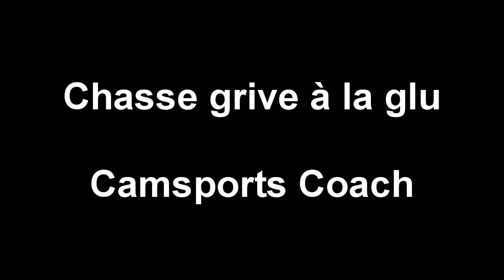Chasse à la glu (grives)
Chasse à la glu qui permet de capturer des grives vivantes pour servir d'appelants. Merci ! ▼▼

Grives musiciennes collée à la glu et filmées avec les lunettes caméra HD Camsports Coach réalisant des vidéos en 720p (1280 x 720).

Plus d'informations sur lunettes caméra HD Camsports Coach pour la chasse